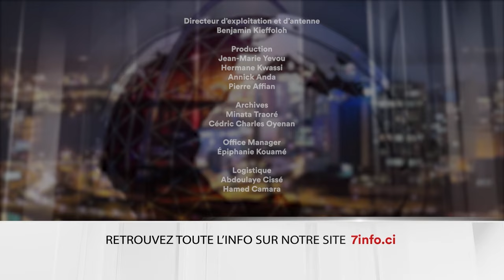Le 7 minutes du 25 novembre 2024 (édition du 19H)